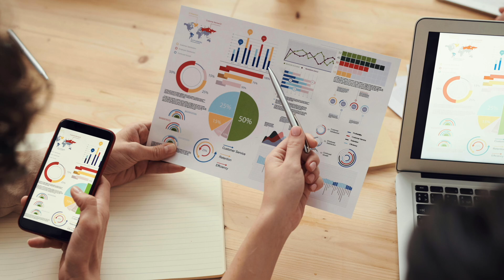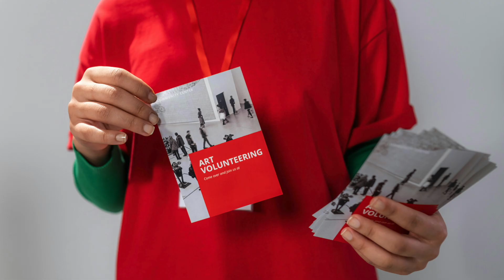Education Module 11 - Marketing Communications - SHG Women